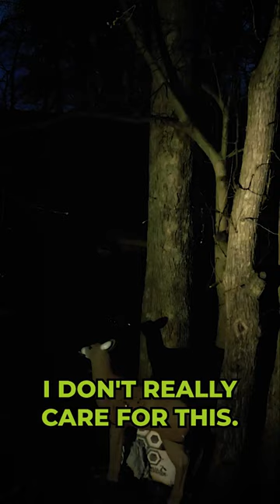That's one good practice shot!